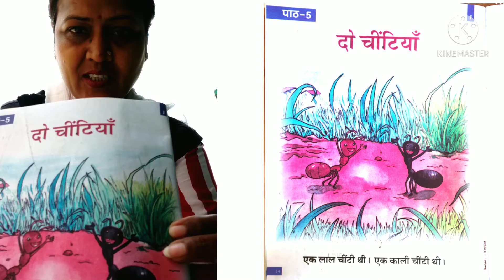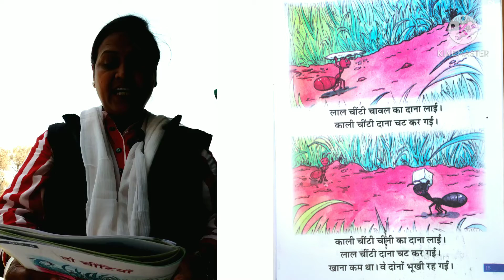'दो चींटियाँ' नामक कहानी बच्चों को सुनाते हुए👩‍🏫